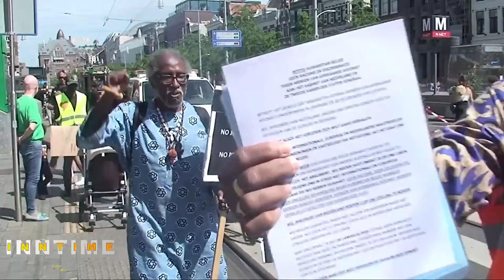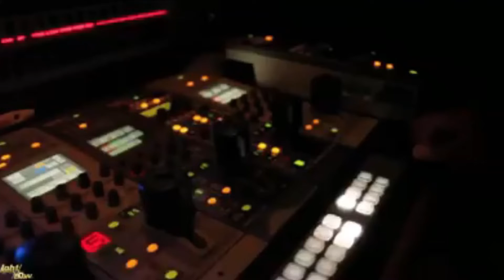Africans fleeing Ukraine are ignored and mistreated.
Relevant Today - Daily Update.

First:
A episode of INNTime News Report.

Next:
Steel Puls Live at Paradiso in Amsterdam with a short interview.